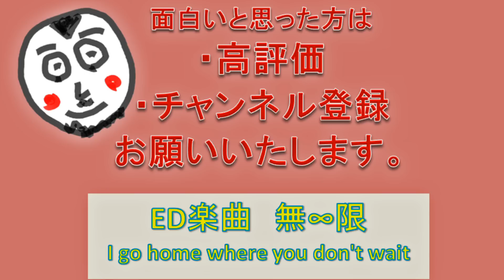MSフレキ作成講座 パート3 シャーシ加工・完成編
参照URL
device001様のInstagram
上記のURLでご紹介されている情報を元に今回のMSフレキシャーシを製作させていただきました。

昨今ミニ四駆会では3レーン、5レーンを問わず人気の改造方法である
MSシャーシのフレキ（フレキシブル化）の作り方をレクチャーしていきます。
今回はパート3としてシャーシ加工のやり方をご紹介いたします。
次回の動画では完成したシャーシにパーツを組み込みマシンを完成させます。

前回の動画はこちらミニ四駆　MSフレキ作成講座　パート2　プレート加工編

ミニ四駆　MSフレキ作成講座　パート１　必要なパーツ編

楽曲使用サイト
●甘茶の音楽工房